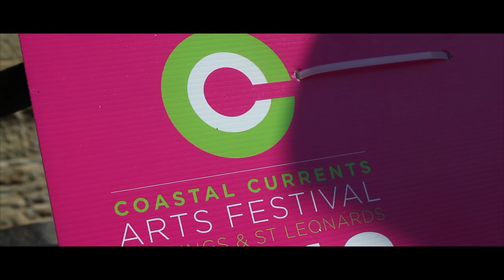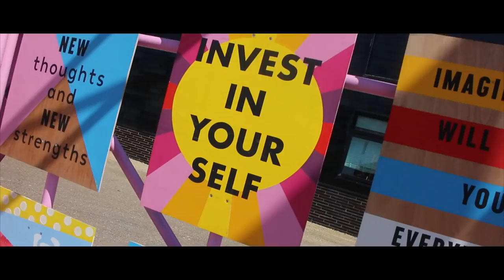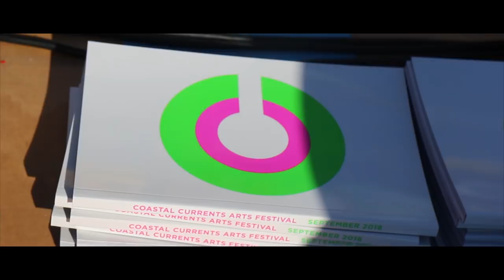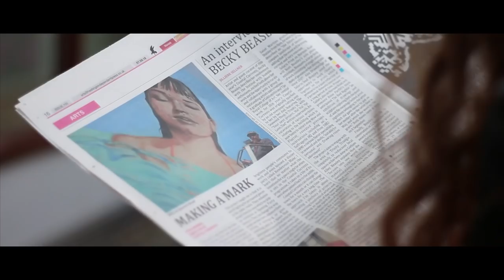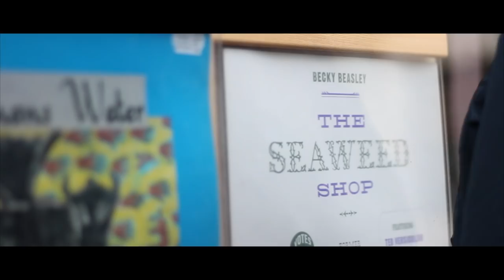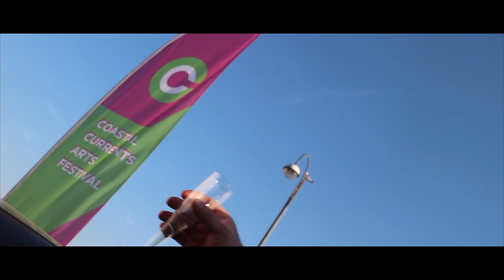Coastal Currents 2018 Part 3 - Open Studios, Street Art & Bandstand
Dj Equipment
Technics SL-1200 MK2 DJ Turntable Record Player - Silver
Rane Sixty Eight Mixer
Pioneer CDJ-2000NXS2
Numark NS6ii
Pioneer DDJ-SB3
Numark DJ2GO2
Rane SL4 Digital Interface
Serato Control Vinyl Black

Filming/Vlog Equipment
Canon EOS M50
Canon EOS M5
Canon EF-M 18-55mm lens
Canon EF-M 22mm lens
Canon EF 50mm 1.8 STM Lens
Canon Mount Adapter EF-EOS M
Rode VideoMicPro
Rode VideoMicro Compact
Rode SC7 iPhone Cable
Neewer 176 LED light